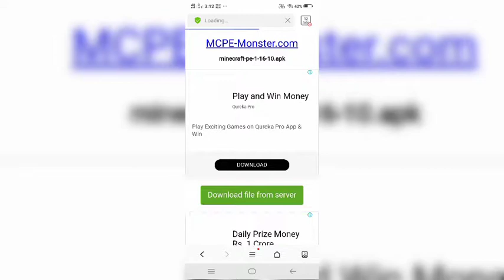How to download Minecraft Pocket Edition [Latest Version] 1.16.10 || Chirag Gaming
Hello Guys,
In this channel, you will get amazing videos of gaming[may be].